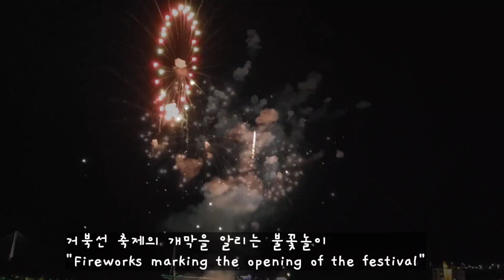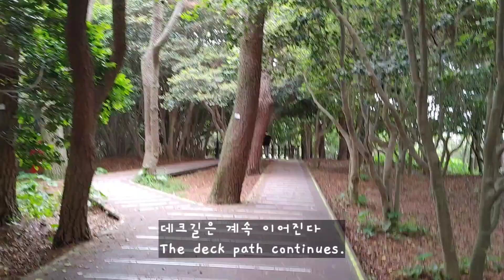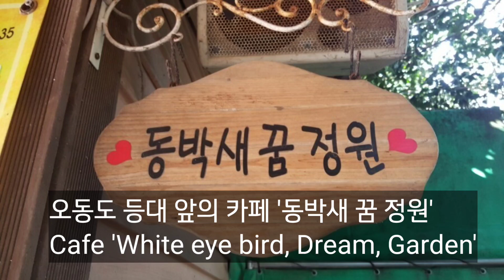여수에서 만난 사람들, People I met in Yeosu, 거북선 축제, 오동도, '카페 동박새 꿈 정원'